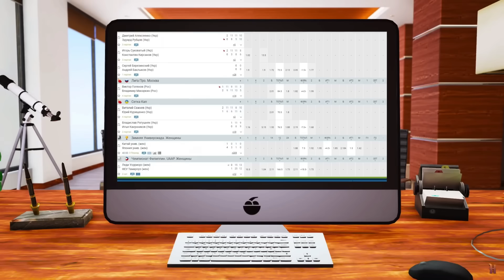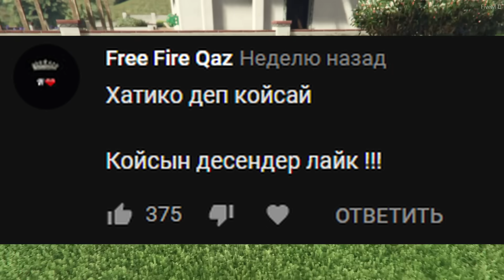Рекс жаңа достар тапты (GTA V)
Джоннидың оқиғасы
Warface: _САМУРАЙ-АЛИ_
Барлық плейлисттер:
Бейне жасау кезінде қолданылған программалар:
Photoshop
Audacity
Adobe premiere pro